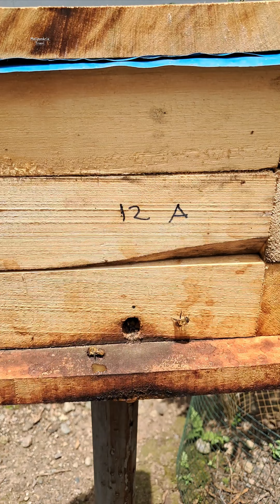Resultado de los aumentos o divisiones de melípona Eburnea hace mes atrás aproximadamente.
Hice aumentos por el método de mínima perturbación hace un poco más se un mes y ahí en este video vemos el resultado.
Saludos a todos vosotros y vosotras desde el Meliponario Travi en Oxapampa Perú.

Sé parte de nosotros 👇🏼 si crees conveniente ✍️🏻 serás bienvenido(a)